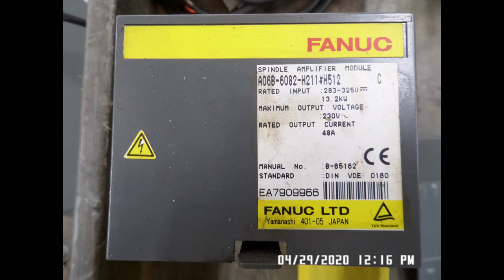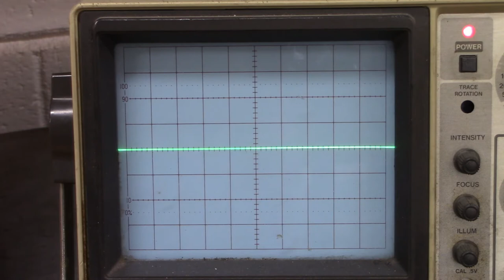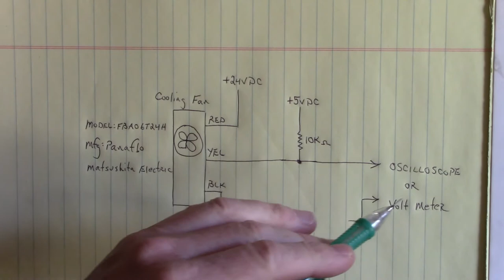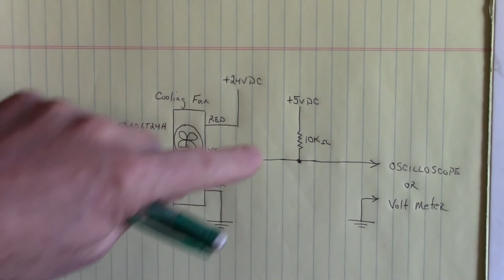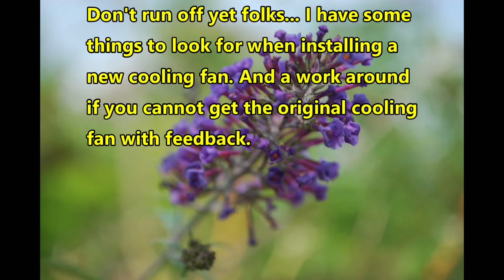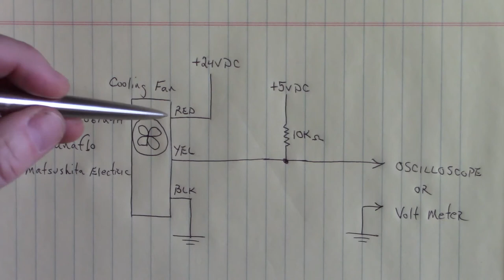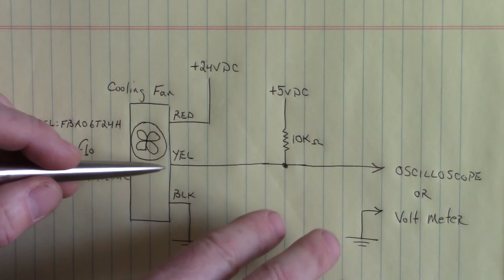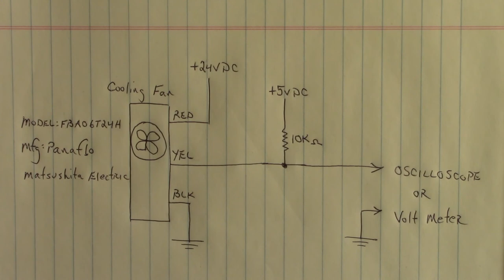Testing the Cooling Fan Feedback in the Fanuc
Testing the Cooling Fan Feedback in the Fanuc power supply module, servo amplifier module, and spindle amplifier module.